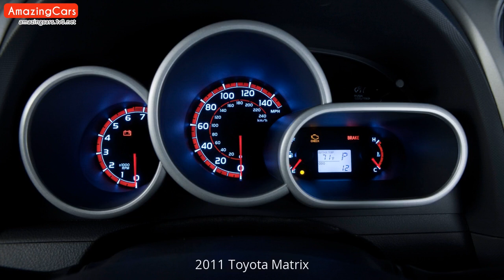2011 Toyota Matrix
Carefully selected pictures of 2011 Toyota Matrix. As far as I can, I have compiled the internal and external pictures of 2011 Toyota Matrix for you in this video. You can also find  modified 2011 Toyota Matrix pictures in this video.

2011 Toyota Matrix Pictures